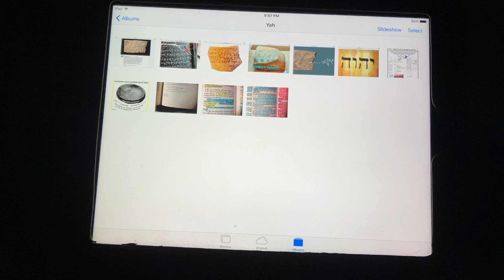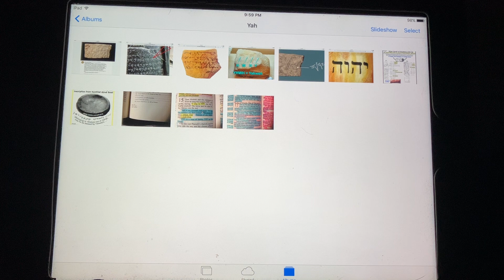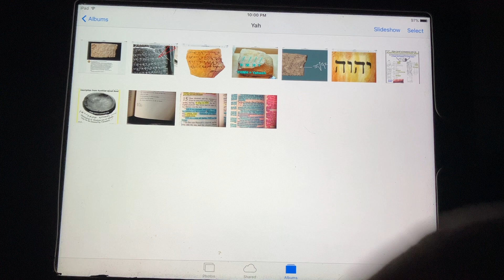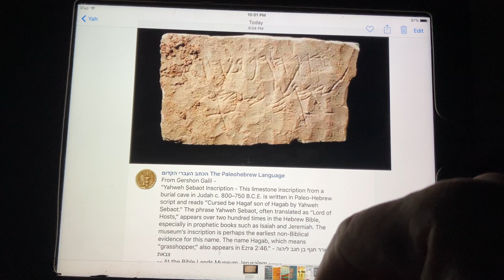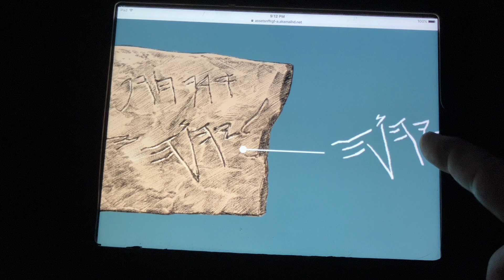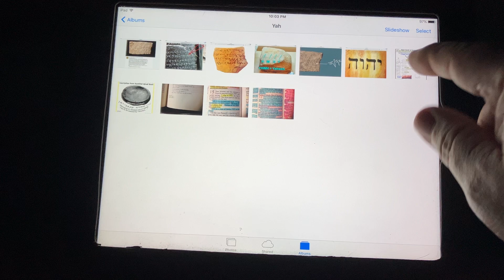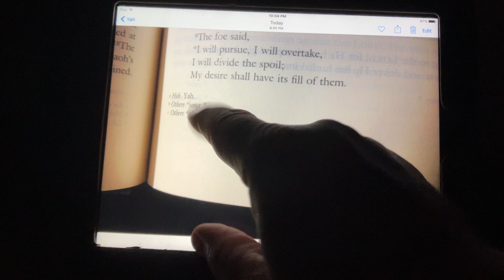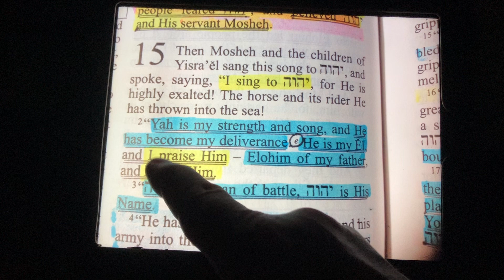The Name Of Our Creator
The Biblical Hebrew Name for our Creator means “The Existing One”.  Let’s take a quick look into THE NAME…